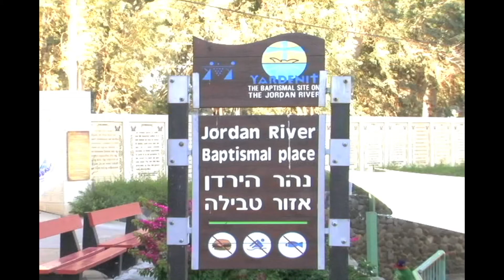ATLAH IS THE NEW MANNA PT.2A